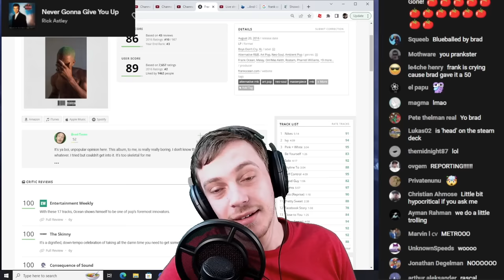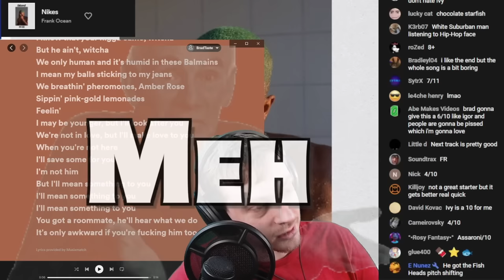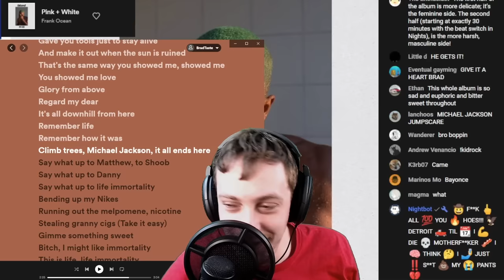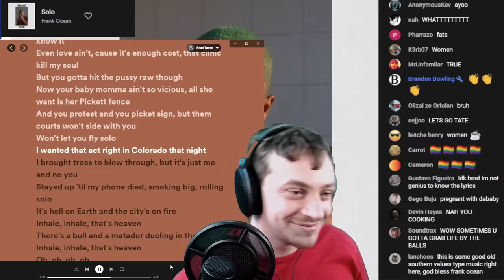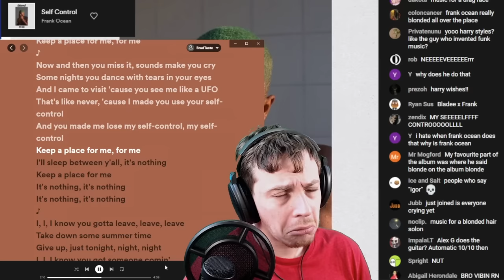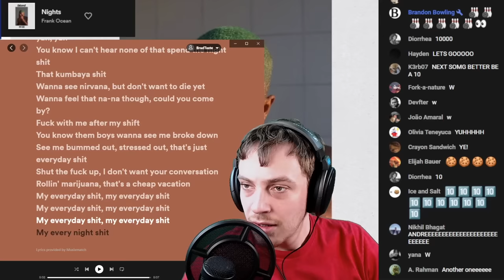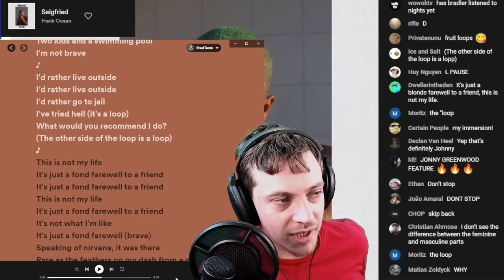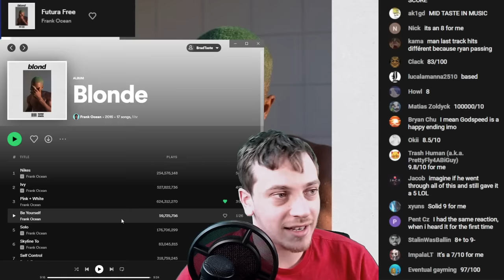I Gave Blonde a 5/10 || BTiM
This is true. Today I re-listen to the album and see if anything has changed

Tracklist:
Intro 0:00
1.  Nikes 3:51
2.  Ivy 7:22
3.  Pink + White 10:55
4.  Be Yourself 14:31
5.  Solo 16:03
6.  Skyline To 21:26
7.  Self Control 23:27
8.  Good Guy 26:58
9.  Nights 27:41
10.  Solo (Reprise) 30:55
11.  Pretty Sweet 31:22
12.  Facebook Story 32:35
13.  Close to You 32:48
14.  White Ferrari 33:49
15.  Seigfried 35:14
16.  Godspeed 38:16
17.  Futura Free 39:59

SPOILERS

Favorite Tracks: Ivy; Pink + White; Be Yourself; Solo; Self Control; Nights; White Ferrari; Seigfried; Godspeed

Least Favorite Track: Nikes

8/10